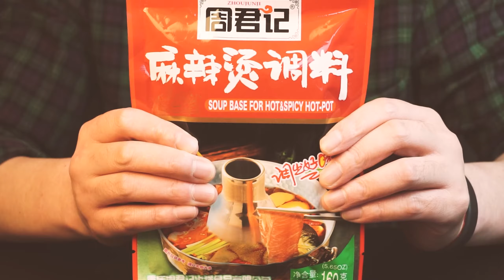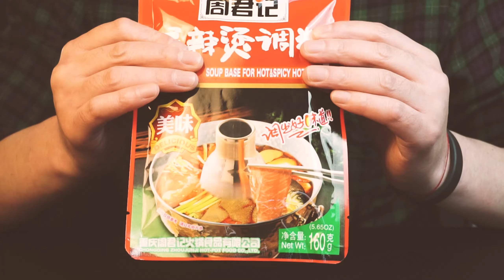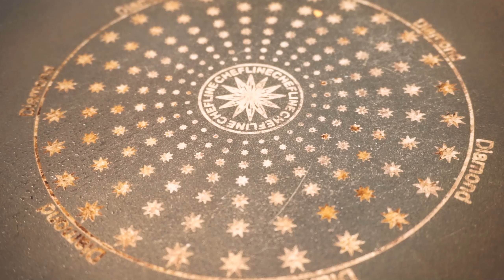맵찔이도 먹을 수 있는 마라 라면 , Mara ramen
이 영상은 음원 낚시에의해 삭제 되었던 영상을 재편집해 업로드 된 영상 입니다